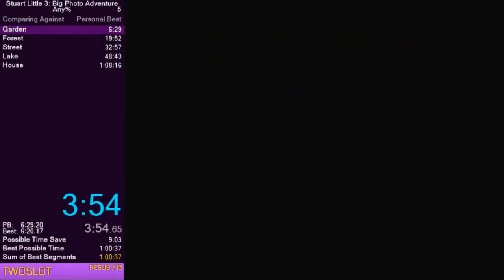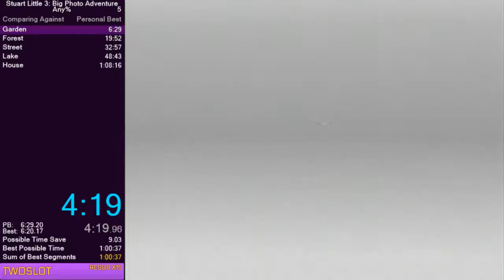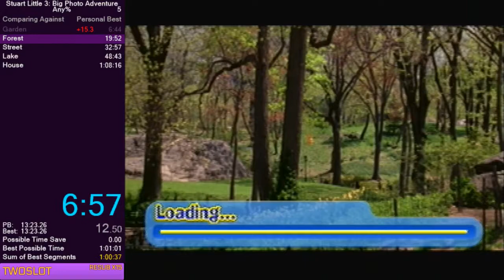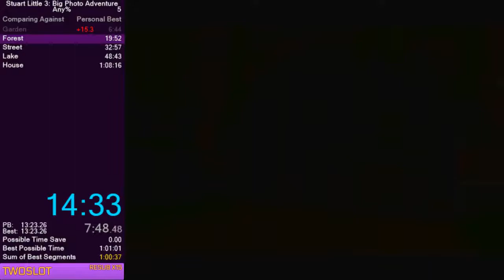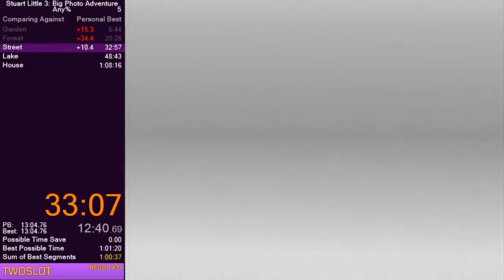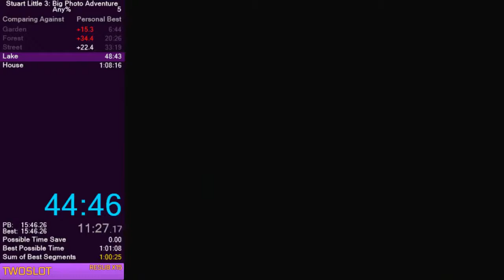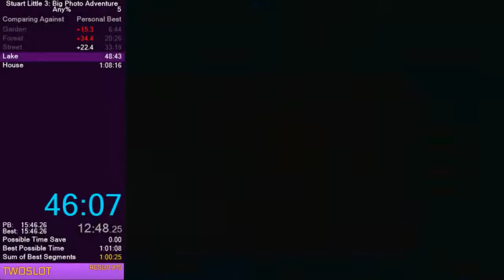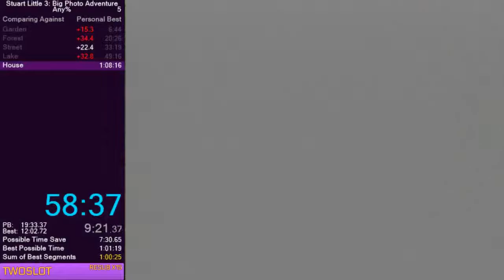Stuart Little 3: Big Photo Adventure "Any%" speedrun in 58:49 [Former WR]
Timed from continue without saving to white fadeout after last House photo.

100% soon.